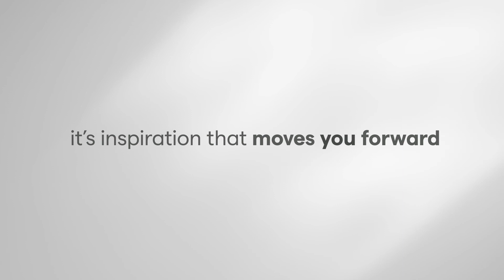Introducing Fitbit Versa 3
Meet Versa 3—the smartwatch with everything you need to just go. Leave your phone at home and track your pace & distance with built-in GPS. Stay motivated with Active Zone Minutes, 20+ exercise modes and music experiences. Plus, take Bluetooth calls, get text and calendar alerts, access apps and more—all from your wrist.*​

* Available when phone is nearby